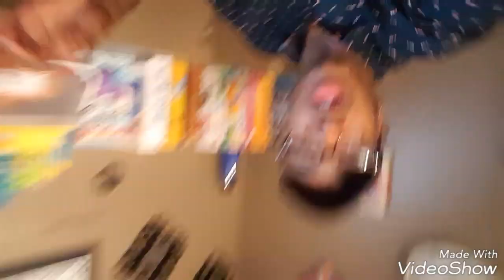Happy Jesus Day ( Resurrection )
Yeeo it's your boy MustacheRides the guy with the missing tooth. I hope you enjoy this. I try i try !!!